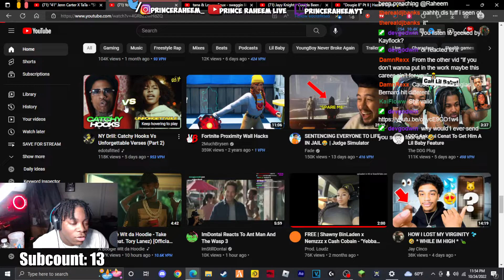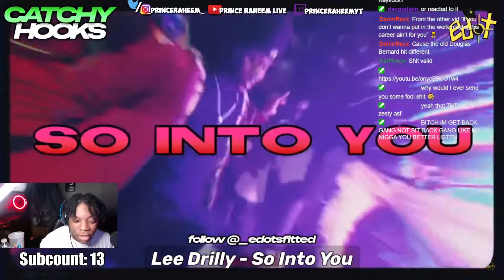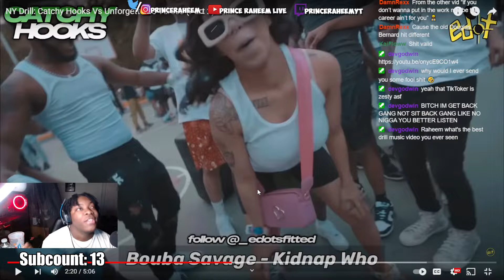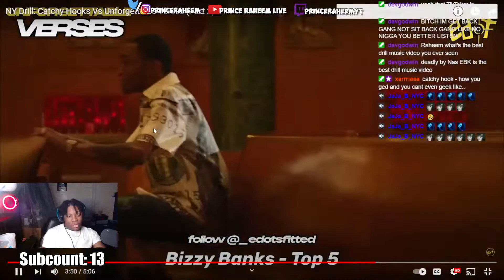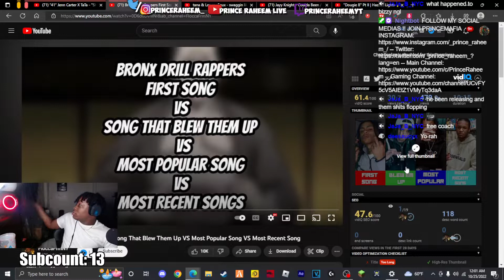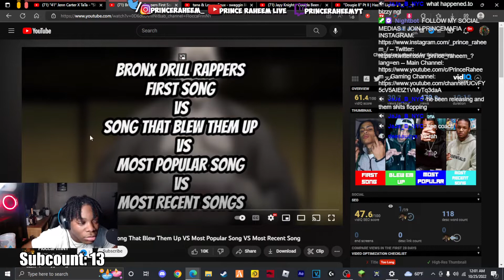I NEED A LIFE! NY Drill: Catchy Hooks Vs Unforgettable Verses (Part 2) | Prince Raheem Live Reaction